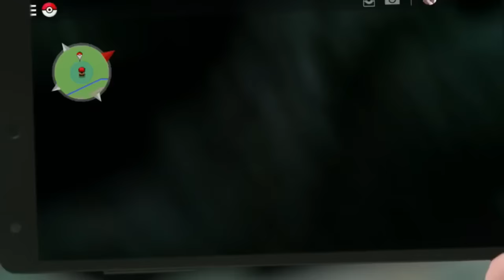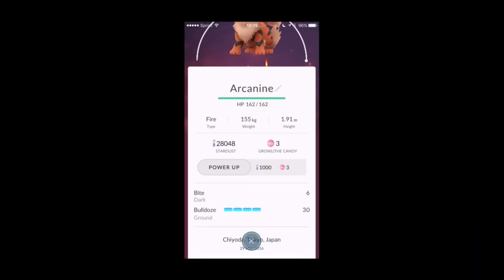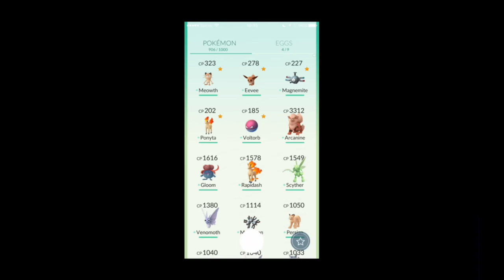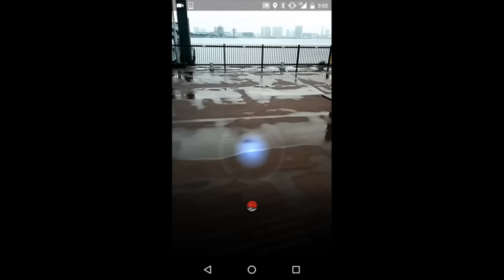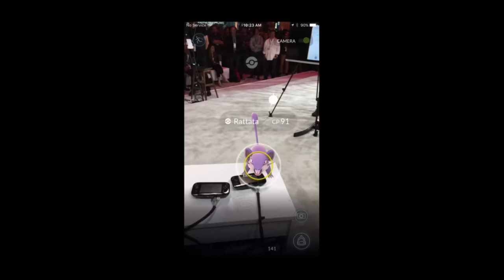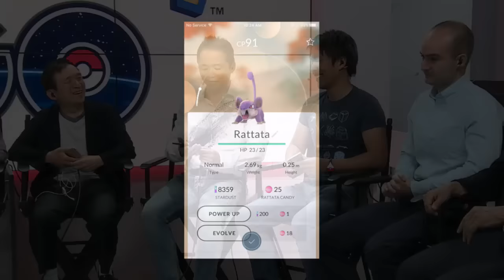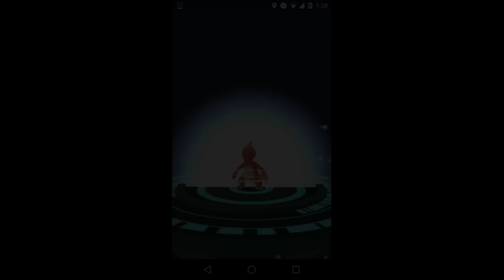Pokemon GO - Nintendo Treehouse: Live @ E3 2016